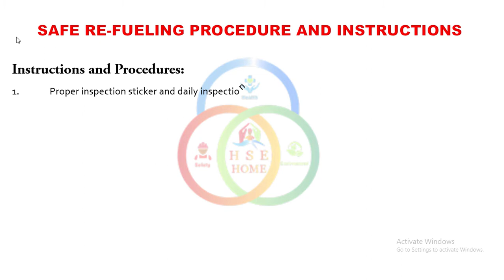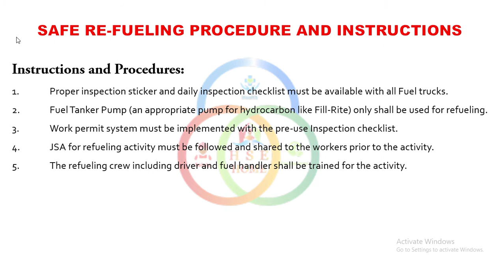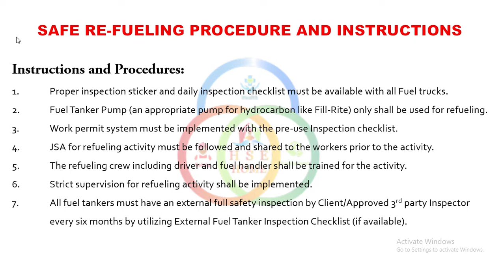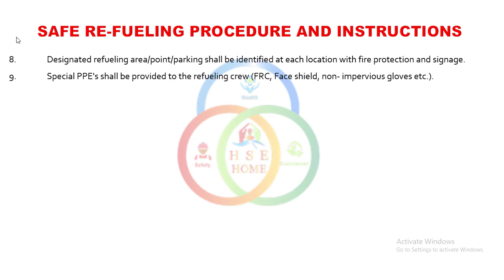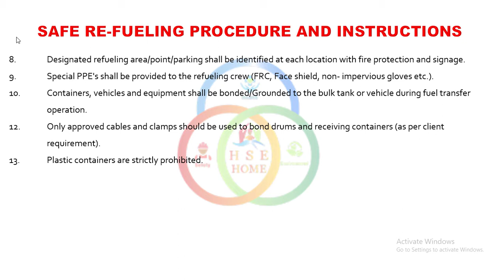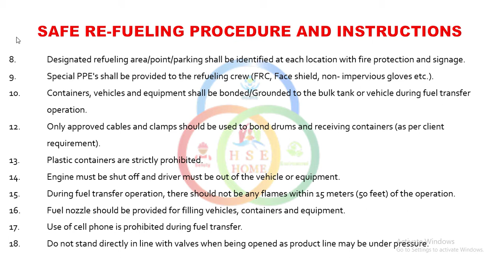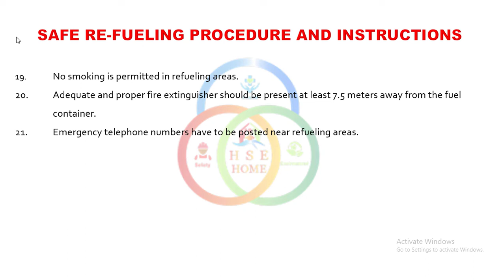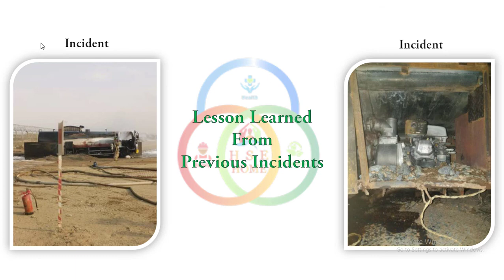Tool Box Talk (TBT- 01) | Refueling procedure and instructions | refueling safety procedure